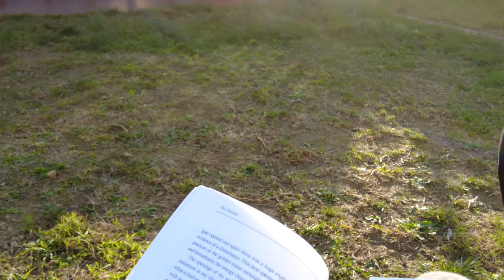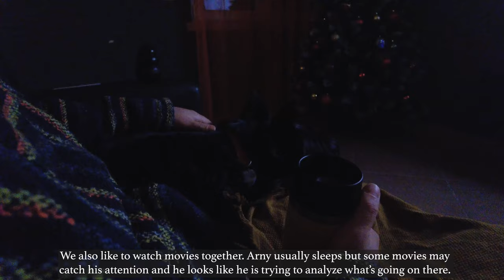Life with Giant Schnauzer | Ep. 1 | Winter Weekend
Such a beautiful weekend. December is supposed to feel like winter, but here, in Portugal winter is special.  Arny likes wintertime here. It is cool enough for him to walk not trying to find shadow or water. And of course, he has much more energy.

I am so happy to start sharing tiny parts of life with Giant Schnauzer!

Awash - Gavin Lucke
As We Dream - Aerian
Cotton Spheres - Lama House
But I Flow - Sayuri Hayashi Engnell